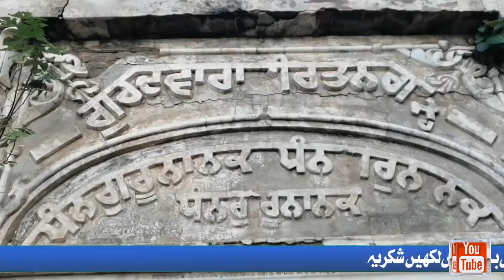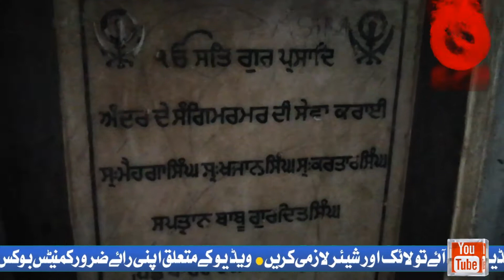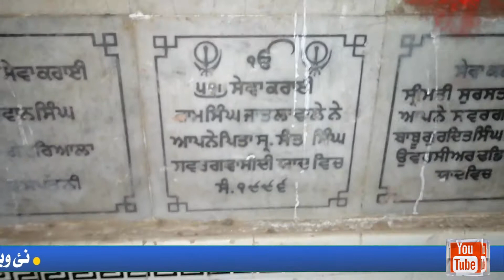गुरुद्वारा कर्तन साहिब अली बेग आजाद कश्मीर |Gurdwara Kartan Ghar Ali Baig Azad Kashmir |DNA News HD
गुरुद्वारा कर्तन साहिब अली बेग आजाद कश्मीर

اگر آپ کے پاس ٹیلنٹ ہے تو موبائل فون سے ابھی ڈائل کریں 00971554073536